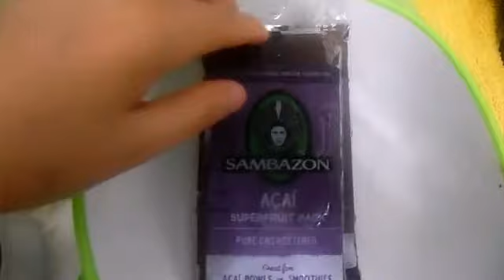Acai bowl(biónico saludable)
El acai es una fruta q proviene de Brasil. Tiene muchos beneficios x mencionar algunos son:
Te proporciona energia.
Ayuda a mantener el colesterol.
Ayuda a bajar de peso.
Y contiene varios omegas.